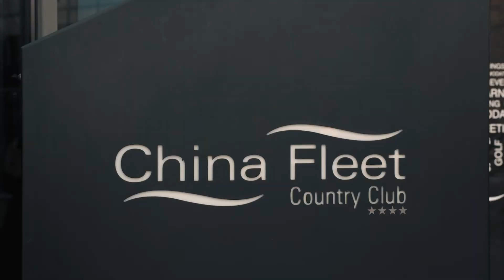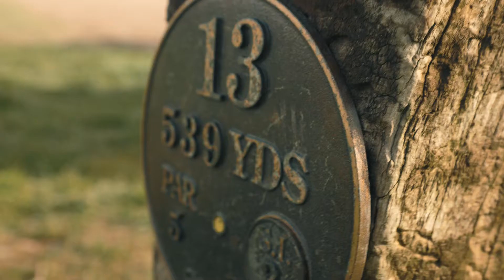Golf Buggy Banter with Joe Hart - Part Two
Plymouth City Patriots sharp shooter Joe Hart takes to the golf course in the latest episode of Golf Buggy Banter.

Thank you to the China Fleet Golf Club for allowing full access to the fantastic facilities.
Set in 180 acres of exquisite countryside, on the cusp of Devon and Cornwall, China Fleet is one of the South West’s leading country clubs. Just 15 minutes from Plymouth’s city centre, sitting on the stunning Tamar estuary, we provide the perfect opportunity for a break away from suburban life. Whatever your age, interests, or work pattern, you’re guaranteed to find something you’ll love at China Fleet.